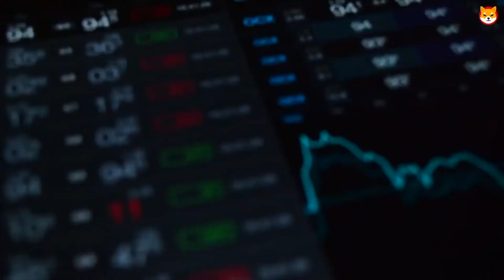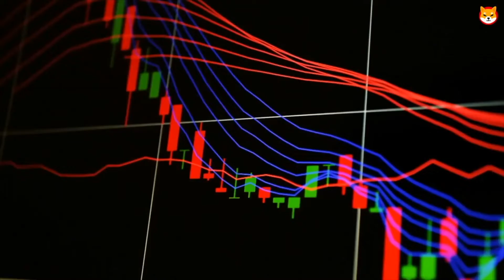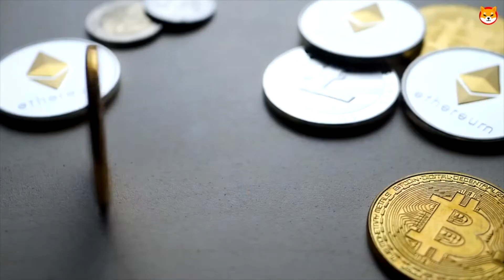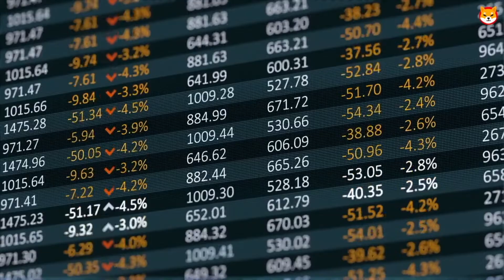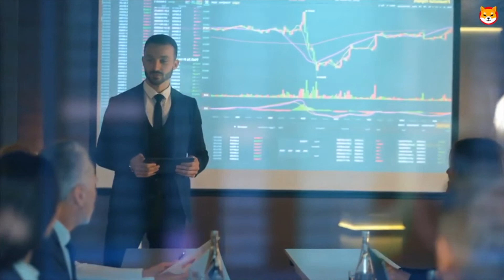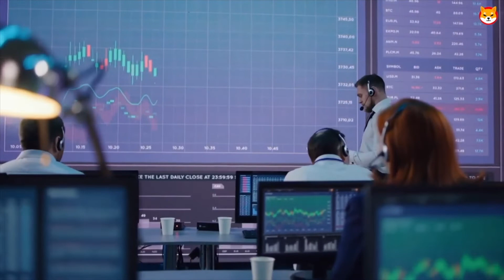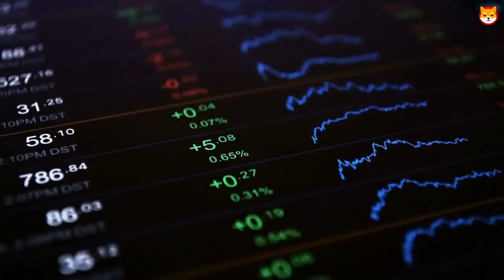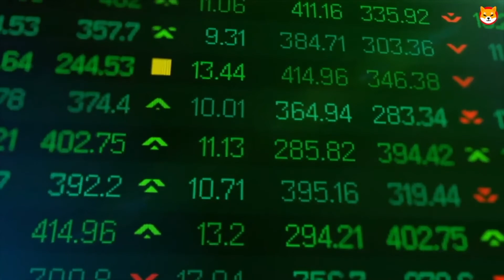SHIBA INU COIN NEWS TODAY | THE LATEST SHIBA INU COIN NEWS & PRICE PREDICTION | SHIBARIUM BURN TODAY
SHIBA INU COIN NEWS TODAY | THE LATEST SHIBA INU COIN NEWS & PRICE PREDICTION | SHIBARIUM BURN TODAY, Shiba Inu Coin Prediction, Shiba Inu, Shiba Coin, Shib, Shiba Inu Coin News today, Shibaswap and MORE! The crypto space is always surprising us, so try to keep up with the cryptocurrency news!